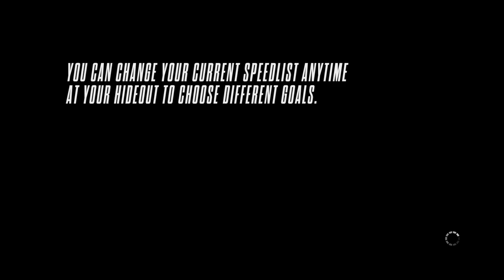Completing my First Mission as a Police Officer in Need For Speed Rivals